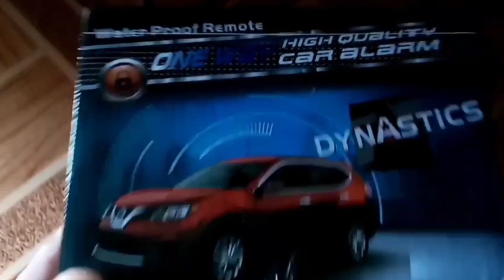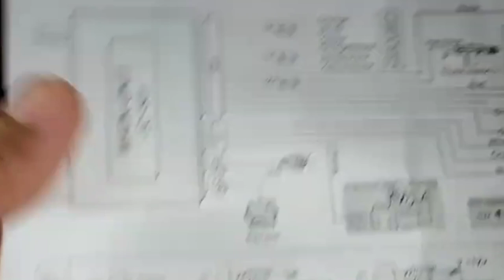PAANO MAG INSTALL NG CAR ALARM SA SUZUKI ERTIGA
follow fb page ZALDZ TV